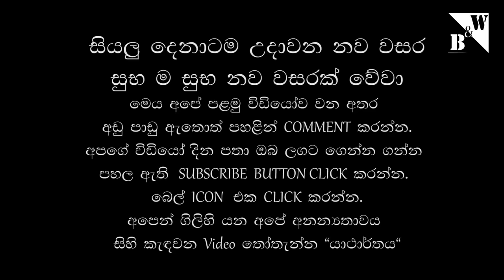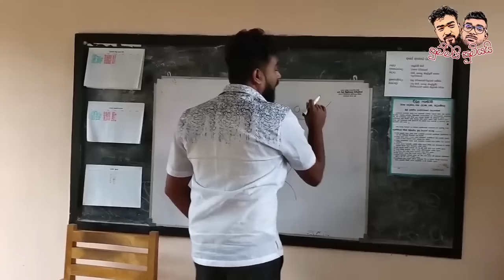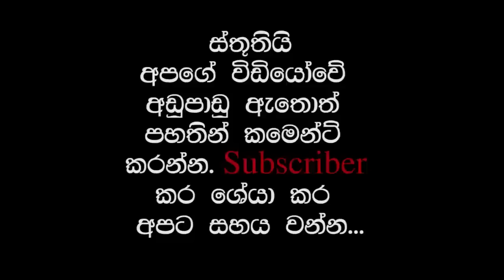සියලුම විඩියෝ එක පොකුරට ‍‍| All Video in One | Summa Production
• Director | Lahiru Sandaruwan

• Camera & Video Editor | Yohan Lasantha (RD Studio)

• Music An excerpt | “Amma Sandaki අම්මා සදකි” Covered by Lahiru | Nimesh | Tharindu
                               | තාත්තා කවි බණ | Thaththa Kavi Bana - Badulle Samitha Tharo

• Cast - | Lahiru Sandaruwan
              | K Thilan Danushka
              | Saranga Kedit
              | Hansi Anuradha